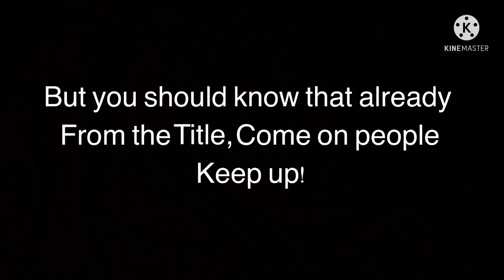The Hardest/Longest Route In Shipping Lanes!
Today's Video Is A Time Lapse of Doing The Longest And Hardest Route in Shipping Lanes Roblox.